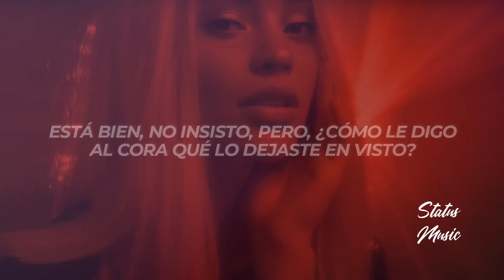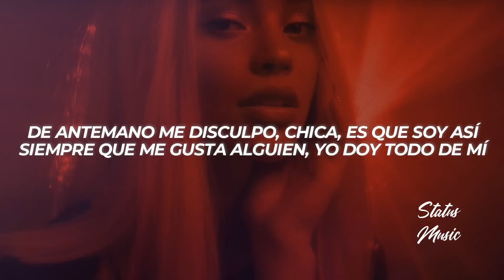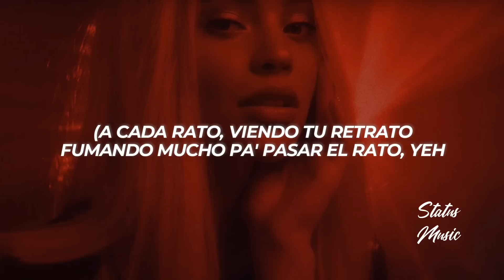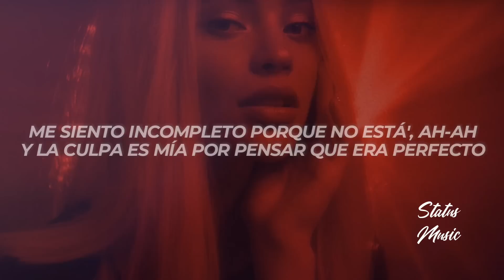Alex Rose - Incompleto || LETRA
🎵 Alex Rose - Incompleto

🔊 ¿Buscas Publicidad?

🎤[Letra de "Incompleto"]

[Intro]
Uh, uh-uh-uh
Uh-uh
Uh, uh-uh

[Pre-Coro]
Está bien, no insisto
Pero, ¿cómo le digo al cora qué lo dejaste en visto?
Quizás yo puedo olvidarte, pero él no (Woh-oh, no)

[Coro]
Por eso cuando te besé, eh-eh
Yo no sabía que iba a pasar por esto
Me siento incompleto porque no está', ah-ah
Y la culpa es mía por pensar que era perfecto (Perfecto)

[Verso 1]
De antemano me disculpo, chica, es que soy así
Siempre que me gusta alguien, yo doy todo de mí
Mi mai me dice: "Alex, no te envuelva'
Que ese problema no hay quién lo resuelva"
Bien confia'o en las rede', al mundo te presumí
Como un payaso quedé pensando que eras feli'
Mi pai me dijo: "Si quieres vuela"
Pero es que el avión más grande se estrella
Y yo creía que ya te tenía
Estaba viviendo en una fantasía

[Verso 2]
A cada rato, viendo tu retrato
Fumando mucho pa' pasar el rato
Tom & Jerry pero sin ser tu gato
Te he buscau en otras, pero nunca empato
Fumando mucho pa' pasar el rato, yeh
(Como tu no hay otra)

[Outro]
La Rosa
Yeh
Alex Rose